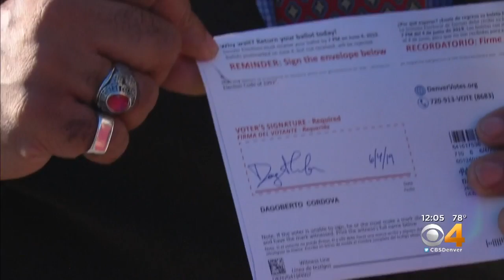Denver Voters Cast Ballots For Runoff Election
Voters must decide between Mayor Michael Hancock and challenger Jamie Giellis.